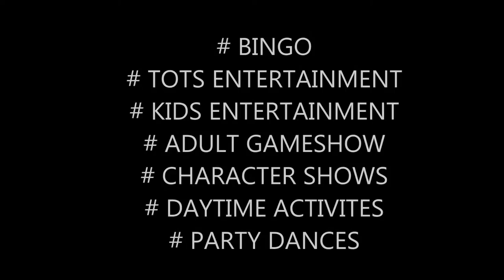Thomas Juggins Presenter Show Reel 2015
Thomas Juggins Show Reel